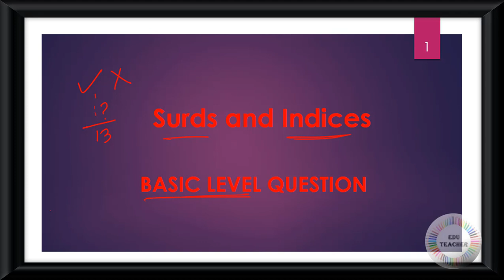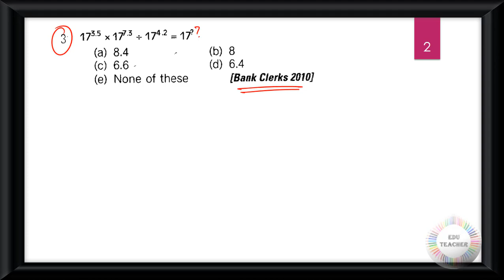গণিত করণী ও সূচক সম্ভাব্য প্রশ্নোত্তর প্রাথমিক স্তর সরাসরি আলোচনা By EduTeacher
Group D
MATH
WBTET
WBTET Math Pedagogy Selective Question For Bengali Medium
WBTET P1
WBTET PAPER 1 Combo Pack All Subject